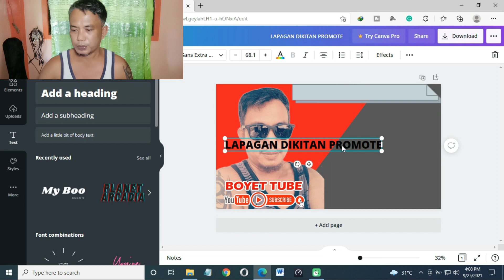HOW TO CREATE THUMBNAILS TRAILER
This tutorial is very easy even you don't have any knowledge of any video editing software or application. Understanding this tutorial will let you make your own beautiful youtube thumbnail.

ღ🧓 Send Love and Support 👵ღ
BDO Network Bank / One Network Bank Account # ➤ 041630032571